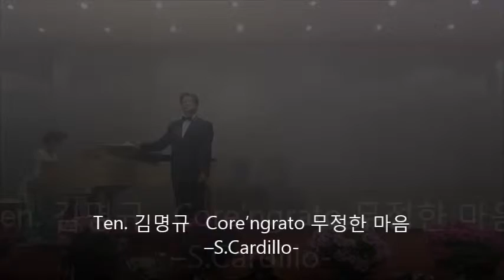3rd Luce Concert, Lawrence Kim - Core ’ngrato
Tenor Lawrence Kim performing at the 3rd Luce Concert at Dossan Hall in Toronto. Lawrence is a member of Luce Vocal Association, which holds two concerts each year. Visit Lucemusic.ca for further details.